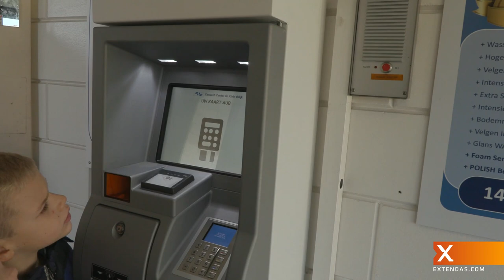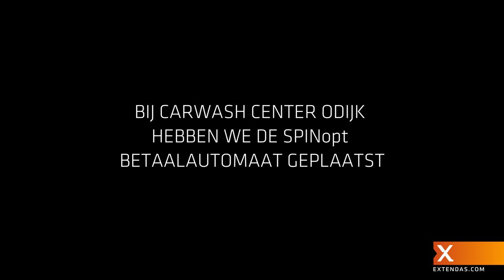Installatie SPINopt betaalautomaat bij Carwash Center Odijk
Bij Carwash Center Odijk heeft Extendas in samenwerking met Mokobouw de SPINopt betaalautomaat geïnstalleerd in combinatie met wasstraat aansturing.